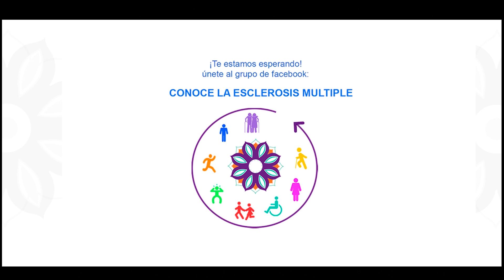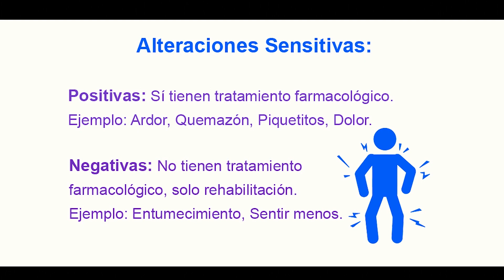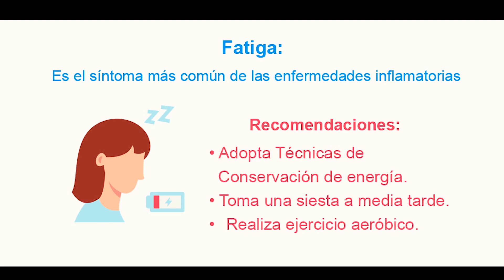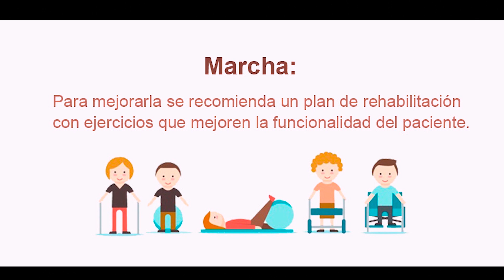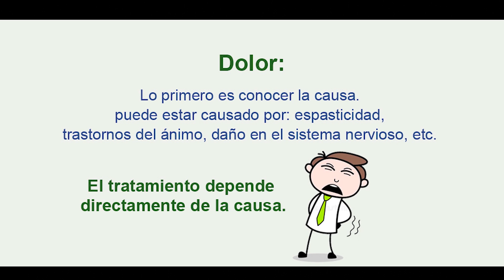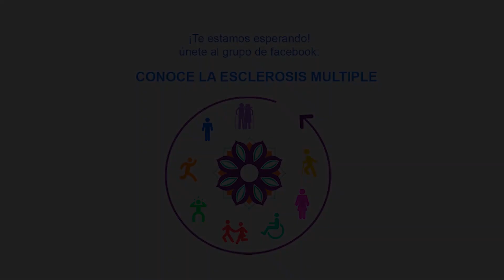Los Síntomas de la Esclerosis Múltiple y su tratamiento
Conoce que se puede hacer para disminuir los síntomas de la EM, como son: las alteraciones sensitivas, la marcha, la fatiga, el dolor, la depresión, alteraciones de memoria y algunos otros.

No todo se alivia con medicamentos, mantener un estilo de vida saludable con una alimentación e hidratación correctas y la práctica constante de ejercicio te puede ayudar incluso más que algunos medicamentos.

En esta plática el doctor Fernando Cortés nos habla de cuáles son los medicamentos más usados para el manejo de los síntomas.